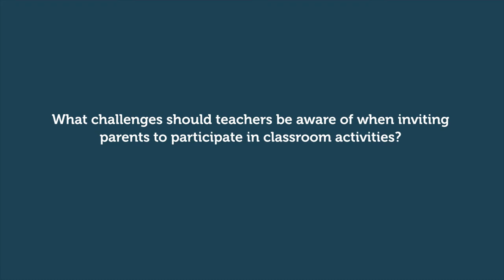What challenges can arise when inviting parents to participate in classroom activities?